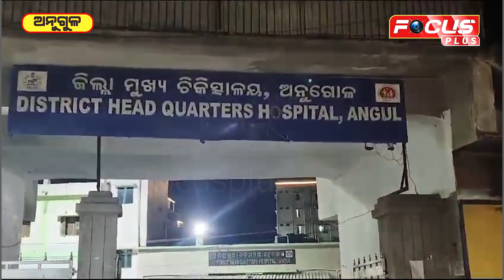ଅନୁଗୁଳ ଜିଲ୍ଲା ମୁଖ୍ୟ ଚିକିତ୍ସାଳୟରେ ମଦୁଆଙ୍କ ହାତରେ ସାଲାଇନ ବୋତଲ I